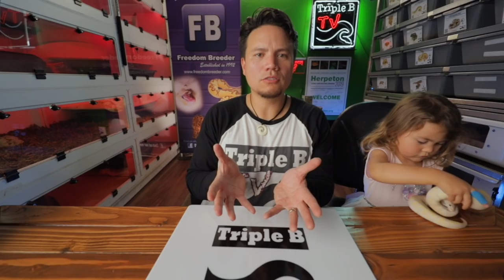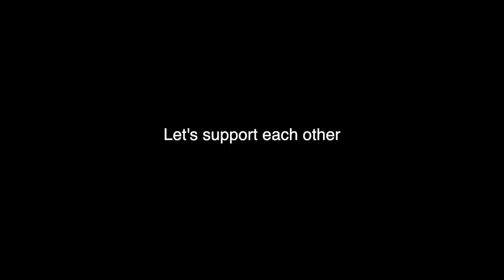We SOLD OUT +USARK pushback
Yes, it's true.  We sold out.  In today's video we're going to talk about why we sold out.  I'm going to show you the one snake that we'll be putting up on MorphMarket.com as soon as this video airs.  We'll also cover a little bit about the pushback towards the idea of only purchasing animals from breeders who are members of USARK.